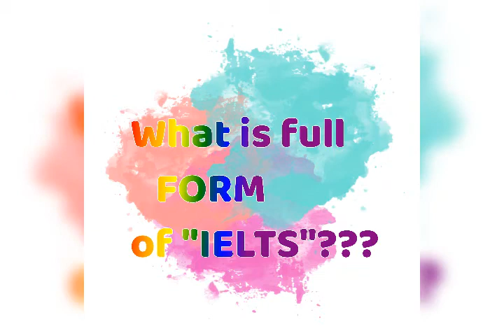What is IELTS Stands for???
Dear friends: This video provides you a information about the full form of IELTS (International English Language Testing System).